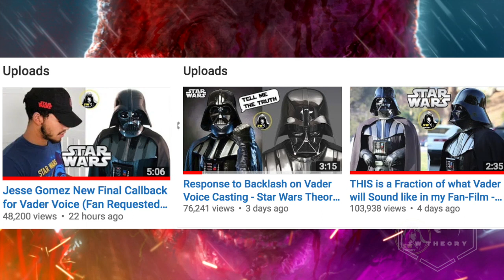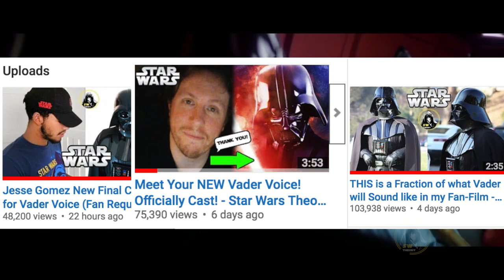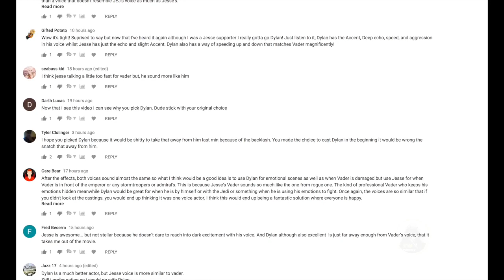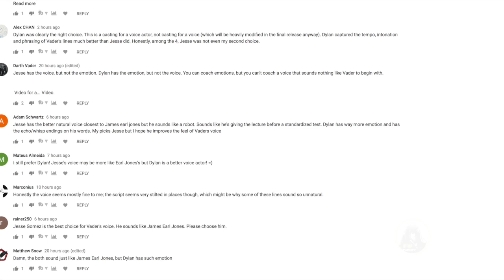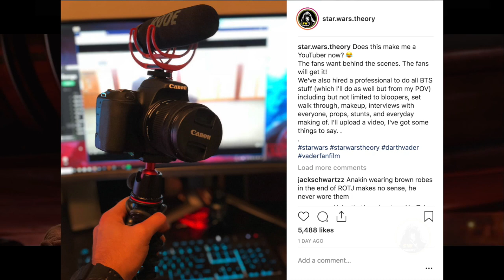VADER VOICE FINAL DECISION VERY IMPORTANT VIDEO FOR VADER FAN FILM (PLEASE WATCH) - Star Wars Theory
My final decision for Darth Vader's voice.

CURRENTLY IN PRE-PRODUCTION TO MAKE THE BEST VADER FAN WEB-SERIES EVER